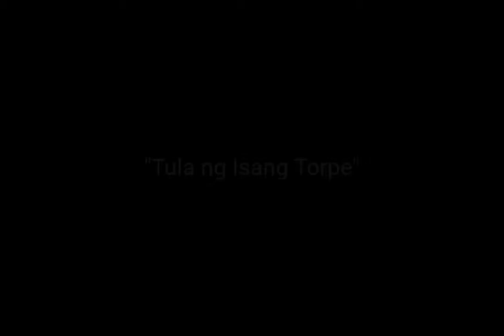Tula ng Isang Torpe